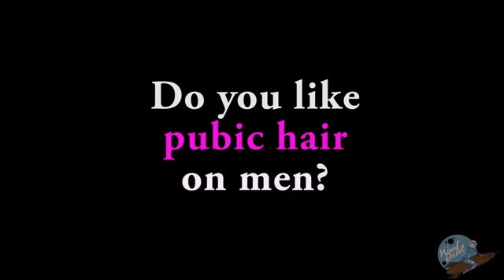Ask A Porn Star Male Pubic Hair